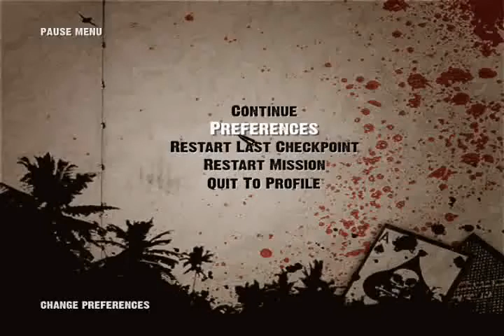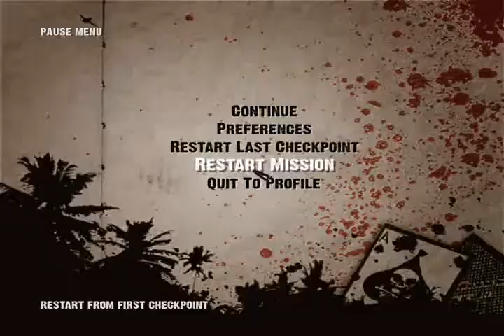ShellShock Nam 67 Massaker im Dorf.flv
Bitte zu beachten: Ich besitze keine Rechte am Inhalt des Videos. Die Rechte liegen beim Rechteinhaber. Dieses Video dient als zitierfähige Quelle und ausdrücklich keinen gewerblichen Zwecken.

Please note: I don´t own the rights of the content of this video.
This video serves as an academic source only